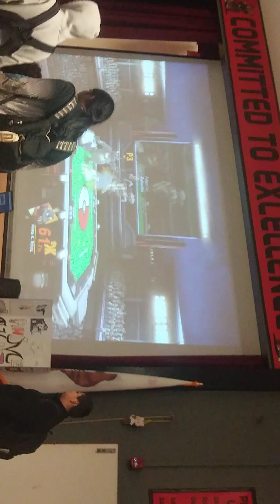BHS SMASH TOURNAMENT PART 8